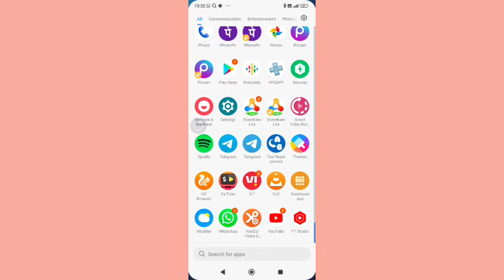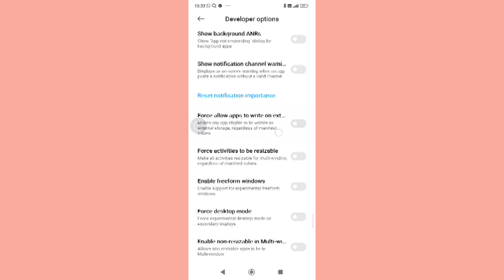redmi Note 8 me enable freefrom window on off kaise kare, how to set enable freefrom window redmi No